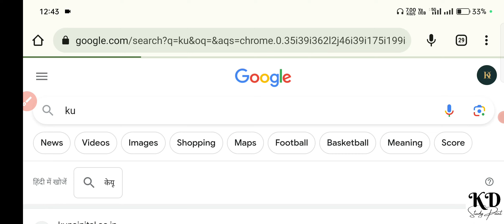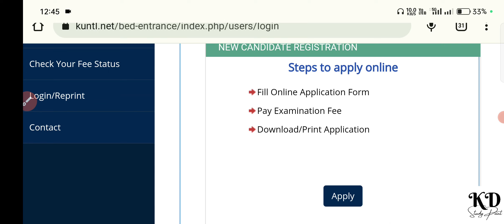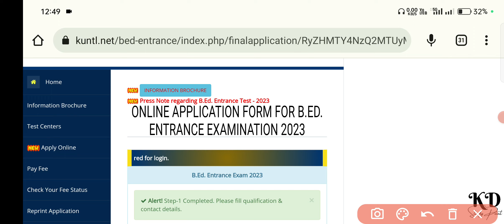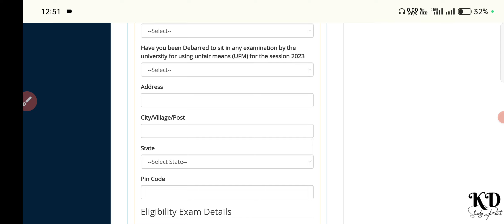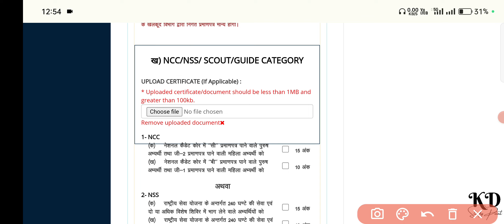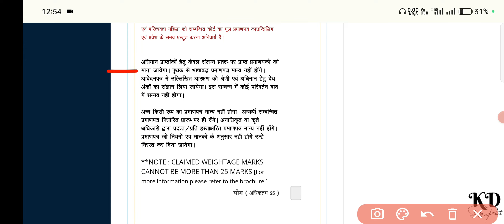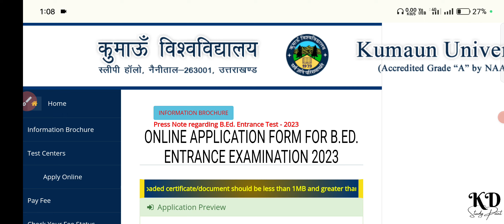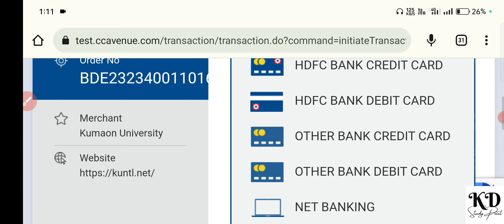Kumaun University b.ed entrance exam 2023 online form kese bhare | how to fill ku bed online form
अधिक जानकारी के लिए
Instagram dm -
          kdstudypoint